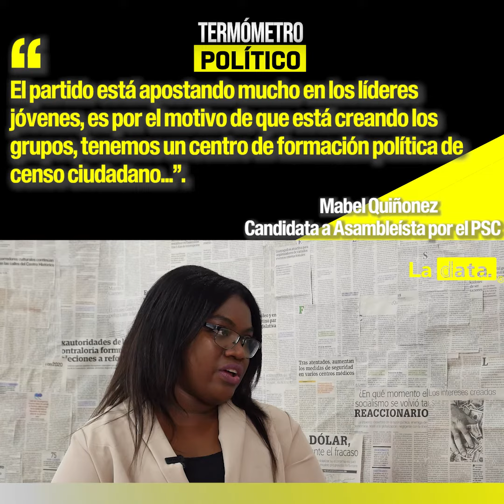TermómetroPolítico🌡️ - Junto a Mabel Quiñonez.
TermómetroPolítico🌡️ "El partido está apostando mucho en los líderes jóvenes, es por el motivo de que está creando los grupos, tenemos un centro de formación política de censo ciudadano...".